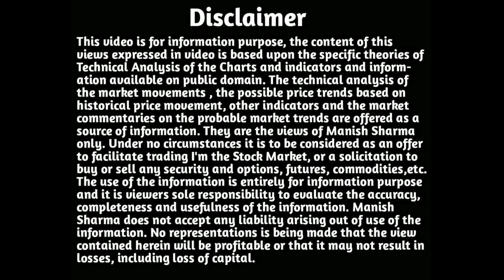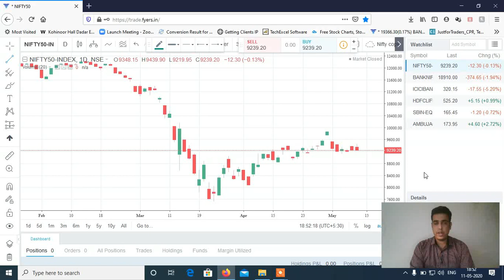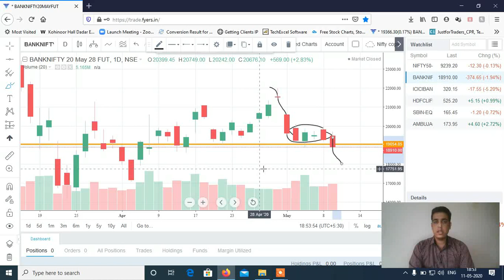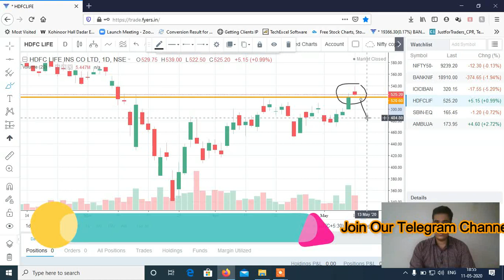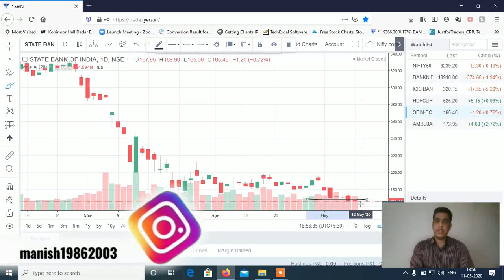Stocks to Trade on 12th May 2020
Now Open Alice Blue Online Account with this Link & get Options Selling 10x Intraday Margin with this Link, Futures Intraday 4x Margin & Equity Intraday 10x Margin. Brokerage Rs. 20 Per TRADE